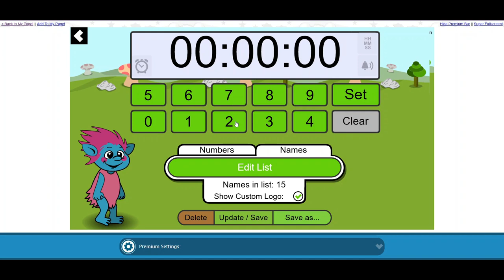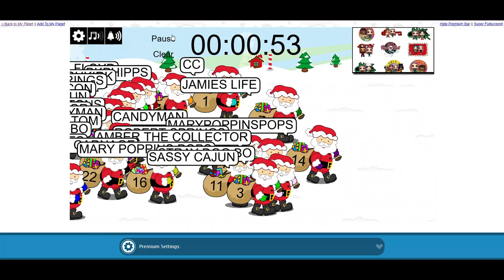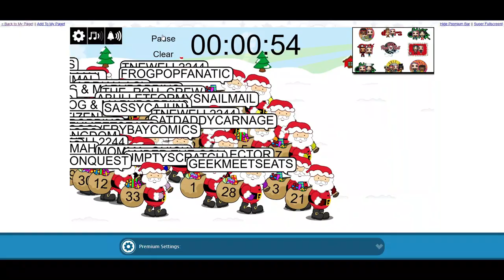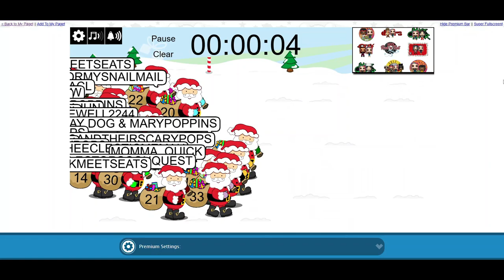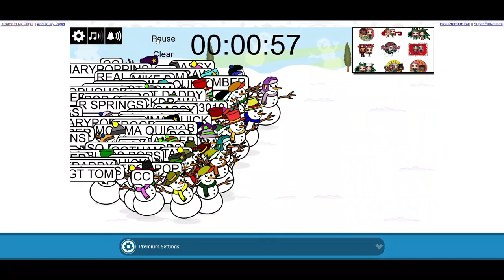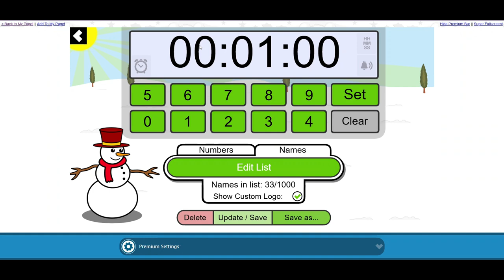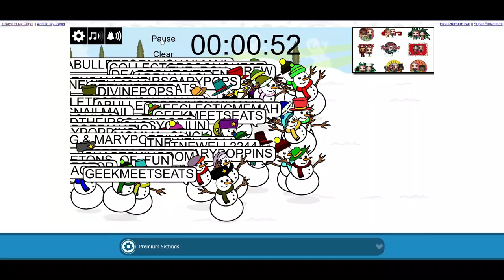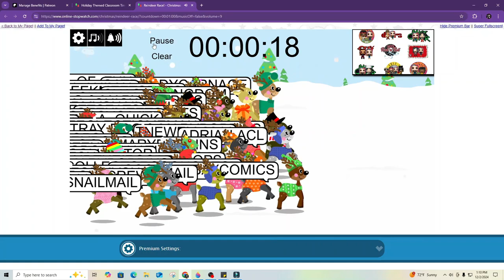November GIVEAWAY time, I will be doing one for Sesame St, TMNT, Things we have opened, and Patreon